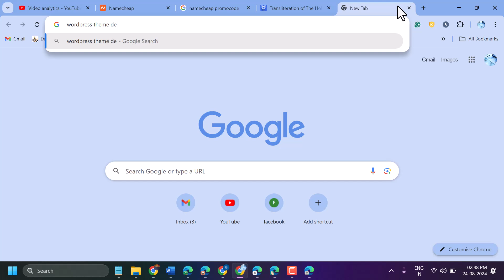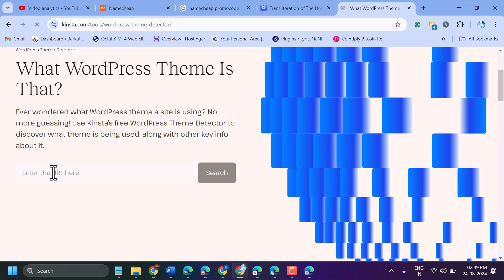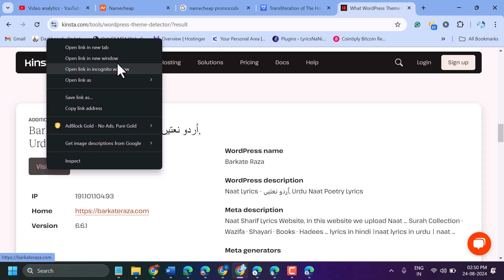How To Check Theme Name Of WordPress Website Find WordPress Theme Name WordPress Tutorial